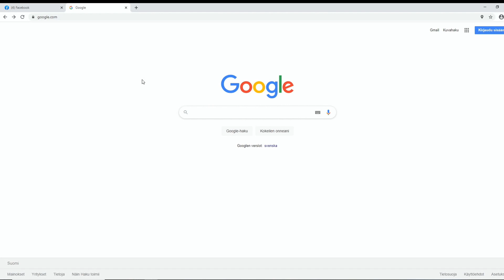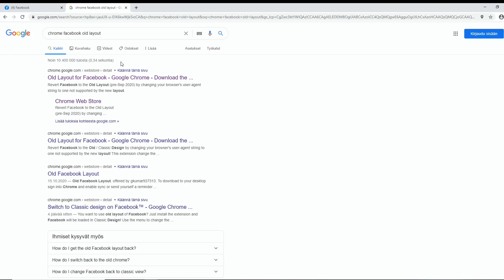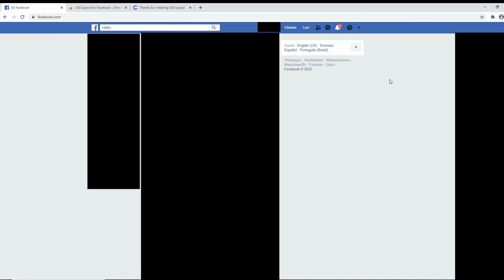Back to Old Facebook? Guide How to Switch Back to Classic Layout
As a person who accesses Facebook often from a desktop computer, I find the new layout very annoying which Facebook is trying to force everyone to use for some time now. At the beginning, users could revert back to the old Classic layout for 48 hours, but now that small triangle option is missing and Facebook doesn't allow users to revert back anymore. I got so fed up of the new Facebook layout that I wanted to share information how to revert back and with current status of the solution.

Thanks to Matt Kruse, we now have a web browser extension, that allows us to revert back to the classic view once again. There have been multiple versions already, as Facebook tries to block all the paths to get back the old Classic layout, so there is no guarantee how long this will work in current state. Currently Facebook still allows group administrators to revert back to Classic view for 48 hours, and this current version exploits that feature.

Let's hope that we can keep this solution for good, so go to like Matt's Facebook page and visit his website if you want to change back to the Classic view. This project is worth supporting.